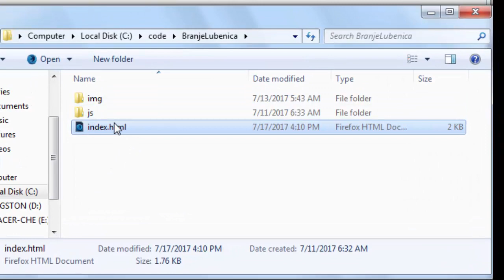Pravljenje jednostavne HTML5 video igre u Phaser.js framework u detaljno objasnjeno deo 1